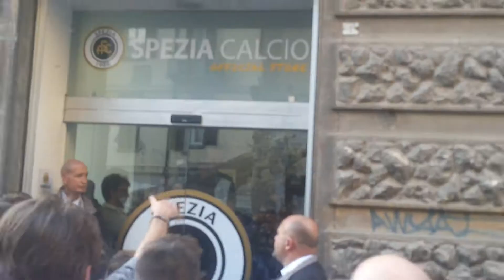Alberto Gilardino: l'arrivo a Spezia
Il nostro nuovo centravanti, il nostro numero 10, il Violinista, Alberto Gilardino, si presenta al pubblico spezzino che risponde con il coro!